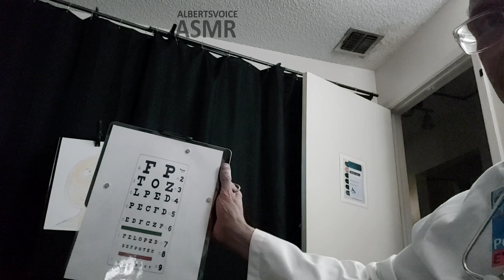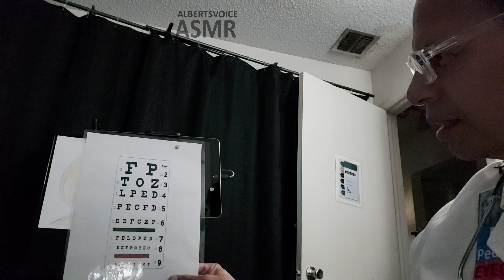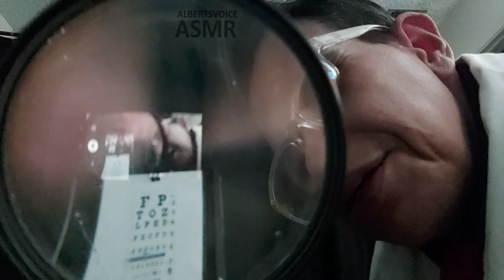ASMR Hospital ER Pediatrician Voice Exam | Cranial Nerve Exam | Full Body Exam